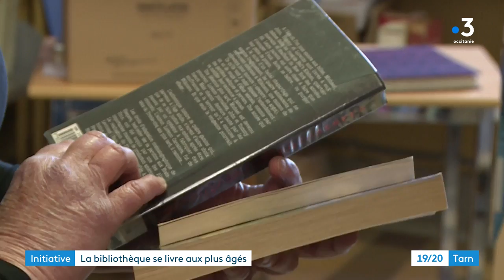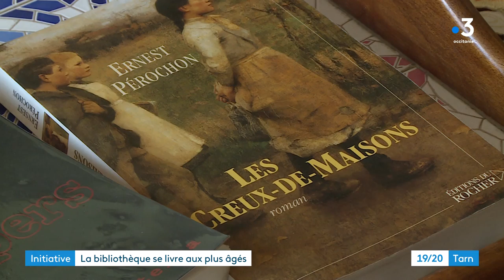Bibliothèque à domicile pour les plus âgés à Blaye-les-mines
Depuis une dizaine d'années la mairie de Blaye-les-Mines dans le Tarn, visite les personnes âgées qui ne peuvent plus se déplacer pour leur apporter des livres de la bibliothèque communale. Ce service fait partie de l'aide à domicile. Une façon également de maintenir du lien social avec des personnes parfois isolées.